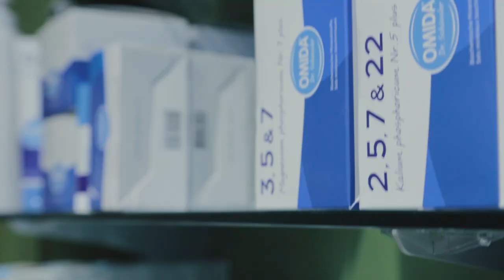HOMÖOPATHIE // ANGST360: THERAPIE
Homöopathie ist ein wirkungsvolles Mittel bei Ängsten

Angst zu haben, ängstlich zu sein, ist kein angenehmes Gefühl. Oftmals ist Stress der Auslöser, dass wir uns aufgeraut fühlen, wir gereizt oder kraftlos sind. Globuli können ein wirksames Mittel sein, die Balance wieder zu finden und stellen ebenso ein wirkungsvolles Mittel bei Ängsten dar -  auch noch vor einer Psychotherapie.

Homöopathin & ETH Apothekerin
BETTINA ARIZA-HUEGIN

Regie
JOANNA-YULIA WIERIG

Kamera
JOANNA-YULIA WIERIG
VALENTINA SPROGE

Ton
JOANNA-YULIA WIERIG

Produktions- / Aufnahmeleitung
VALENTINA SPROGE

Soundtrack
JO FLÜELER

Schnitt
DAVIDE ARIZZOLI
JOANNA-YULIA WIERIG
VALENTINA SPROGE

Grading
DAVIDE ARIZZOLI

Grafik
VALENTIN METTLER
VALENTINA SPROGE

Beratung CAST / Audiovisuelle Medien
MARC LEPETIT
NICHOLAS SCHÄRER
SARAH JENSEN
STEPHANIE GRUBENMANN